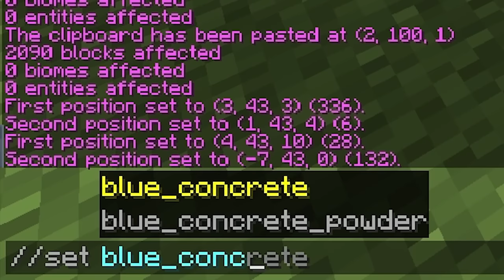CRAZY FAN GIRL vs ULTIMATE Water Park Build Challenge!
Today a CRAZY FAN GIRL challenges Llama and Gold to a GIANT WATER PARK BUILDING COMPETITION! Will Llama and Gold be able to make a better water park than the crazy fan girl? Watch until the end to find out!